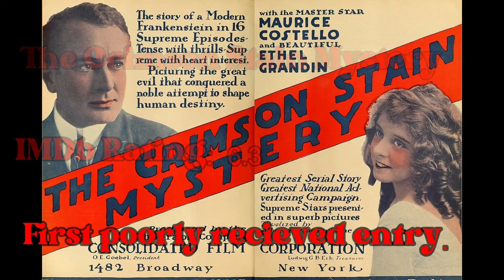Retro Horror Academy 1916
Two movies from a dry era of horror films will be ranked.